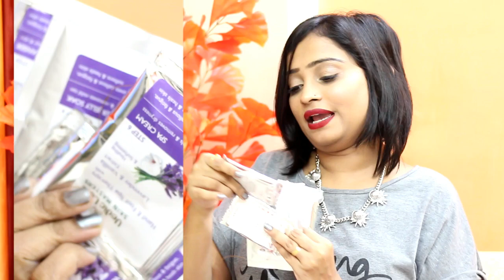July - August Violet Box - Promo Code/ Products Inside/ Price and Review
Unboxing of Violet Box, Product inside and reasons why to buy Violet Box.

Get Rs.300/- off just use below promo code

Violet Box Promo code/ Coupon : KIRAN3002